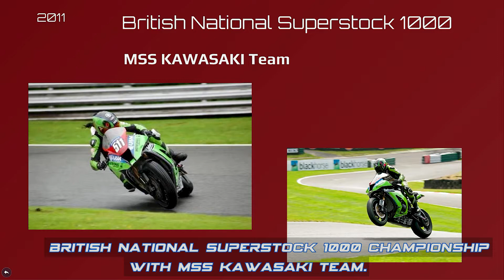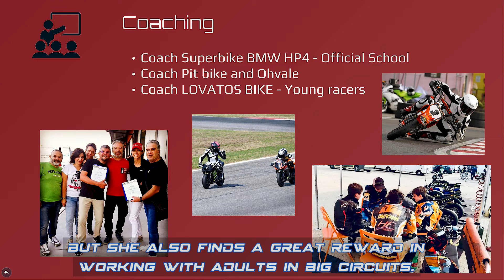Sandra's CV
The Motorcycle Academy Project has built the best online course ever created before: it has been possible thanks to the cooperation of professionals with years of experience in the top class of the Moto GP!

If you want to understand more and if you want to dominate the most exciting vehicle in the world, just follow the map's videos and click the link above (LEARN MORE).